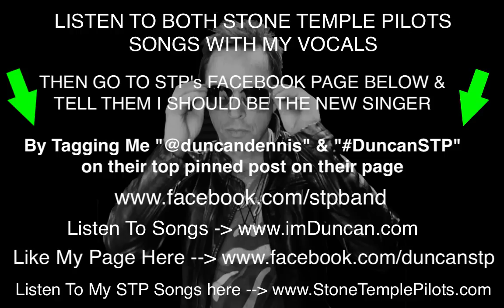Duncan - Interstate Love Song - (Dennis Duncan)